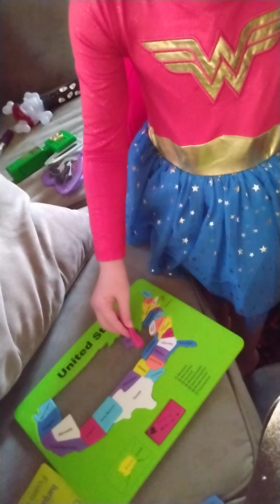Lil' Wonder Woman combines the movie plots of Power Rangers 1995 and Supergirl 1984